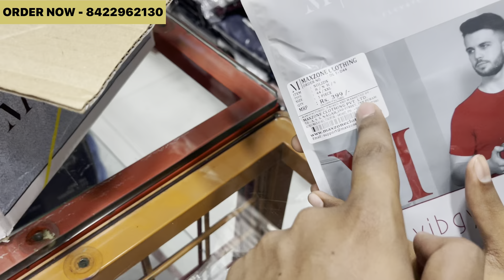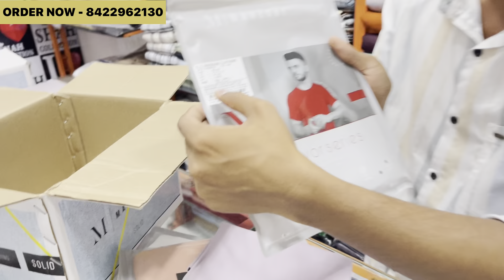Mens Branded Clothes for Sale In Mumbai 🔥 | Cheapest Branded retail Shop in Mumbra Mumbai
This Channel Showing Fashionable Stuffs At Affordable Price ☺

Shop Detail 👇

Shop Name - Shah Collection

Shop address: shah collection Near Kadar Palace opposite Ambaji Medical kausa Mumbra 400612

Payment Method - Exceept Cash On Delivery Every Method Is Accepatable

we have shown the amazing collection of clothes👖!